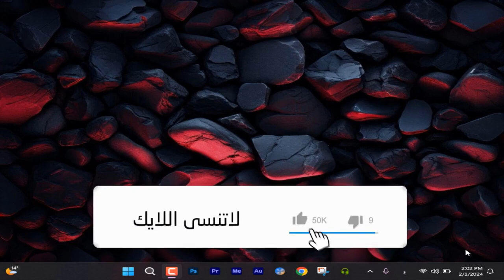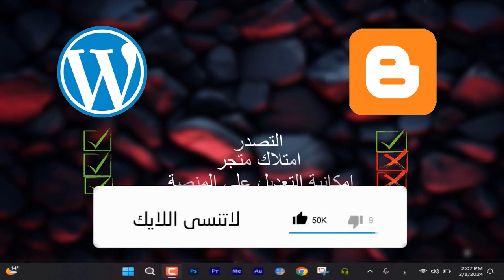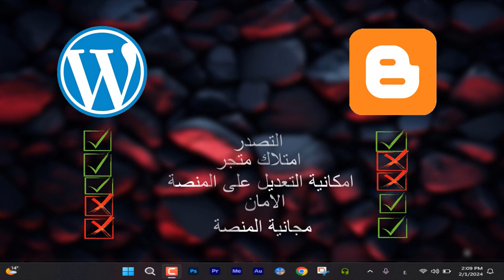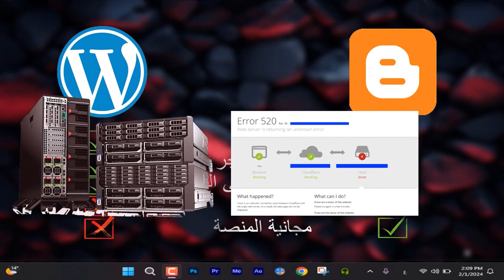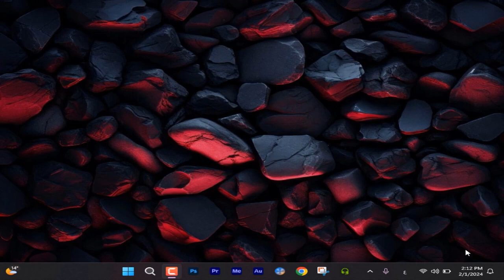ما هو الفرق بين منصة بلوجر و ووردبريس ومن الافضل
سنشرح في هذا الفيديو الفرق بين منصتي Blogger وWordPress وسنساعدك في تحديد أيهما أفضل بالنسبة لك. إذا كنت تفكر في إنشاء مدونة او متجر الكترونى، فشاهد هذا الفيديو لمعرفة المزيد حول منصات التدوين الشهيرة وانشاء المواقع واختيار الأفضل الذي يناسب احتياجاتك!
ما عليك سوى الانتساب إلى هذه القناة للاستفادة من المزايا اهمها التواصل بشكل خاص :